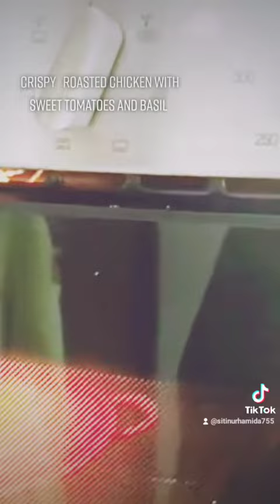Ayam panggang kemangi Dan tomat cherries😆